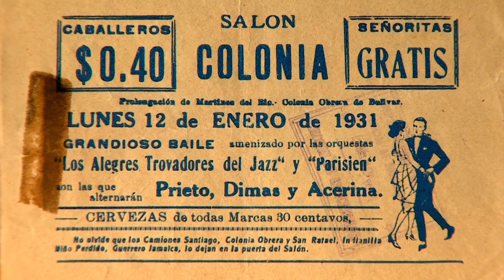¿Cuántas formas existen para bailar danzón? | Revista Danzoneros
Del danzón cerrado al de fantasía: ¿te has preguntado cuántas maneras existen para bailar danzón? Alfredo Salazar, instructor de baile, nos cuenta en DanzoneroResponde.